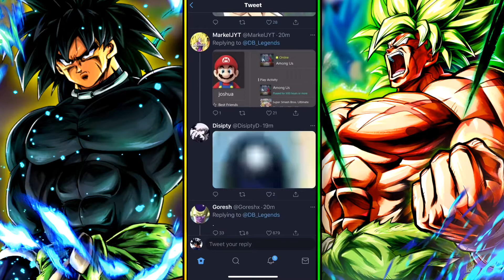THE MOST BROKEN UNIT IN THE GAME RETURNS?!- ZENKAI DRAGON BALL SUPER BROLY?!- Dragon Ball Legends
Dragon Ball Legends has just announced Dragon Ball Super Broly is getting a zenkai awakening! The king of legends may make a return! The most broken unit in the game COULD see his Second Coming!